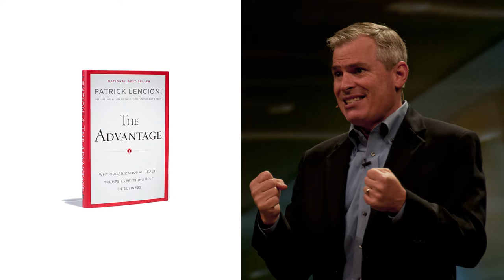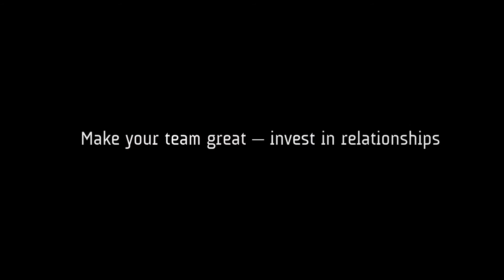Jeff Kemp Quality Teamwork